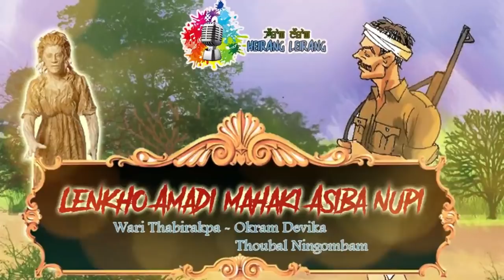Lenkho Amadi Mahaki Asiba Nupi || Phungga Wari || Manipuri Folk Tale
Wari Thabirakpa: Okram Devika

Voice (Narrator) : Meera Th

Language: Meiteilon(Manipuri)